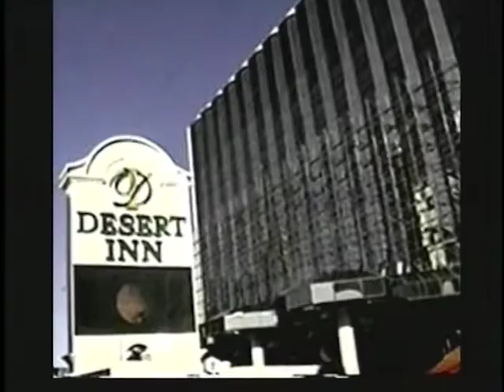Business Legends: Howard Hughes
Howard Robard Hughes, Jr. was an American business tycoon, entrepreneur, investor, aviator, aerospace engineer, inventor, filmmaker and philanthropist. During his lifetime, he was known as the wealthiest self-made man in the world.

Del Lingco International, Inc., established 1958, specializing in selling privately held companies with annual sales of $1 million to $100 million dollars.

We are passionate about businesses!